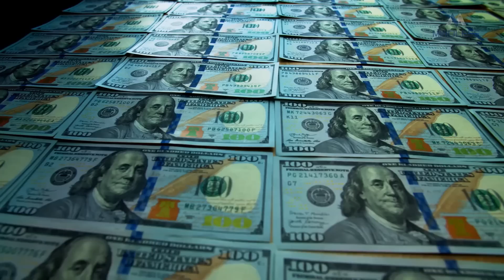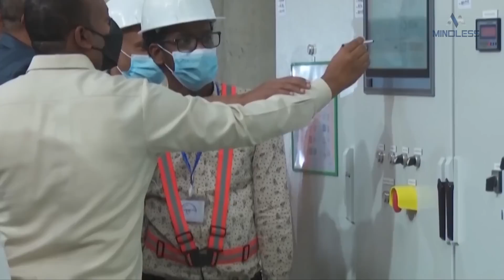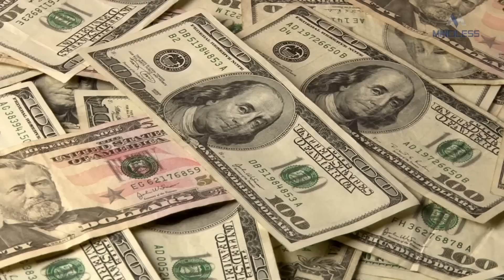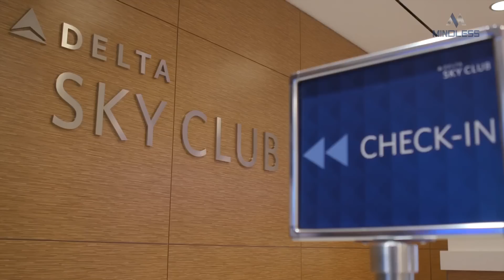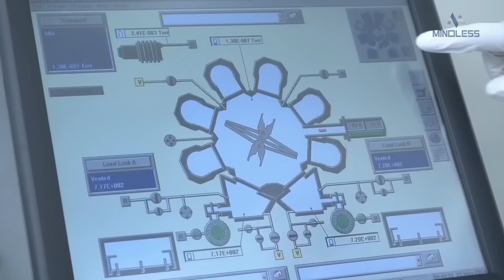Most Impressive Megaprojects Under Construction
8 Life Changing Megaprojects That Blew Every Budget!

Let's peek at the world's eight largest and most expensive projects. Bridges, airports, research institutes, railways, industrial cities, and more are all examples of infrastructure. These are some of the largest megaprojects still in the works, with completion dates ranging from the next few months to 2050, with budgets that range from a few million to a few hundred billion dollars.